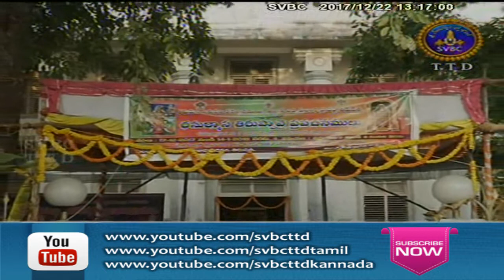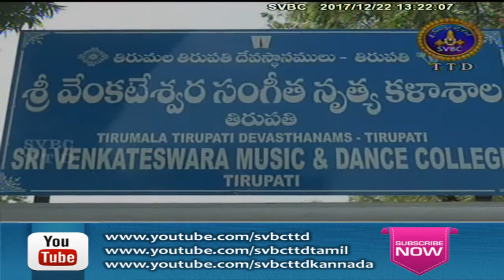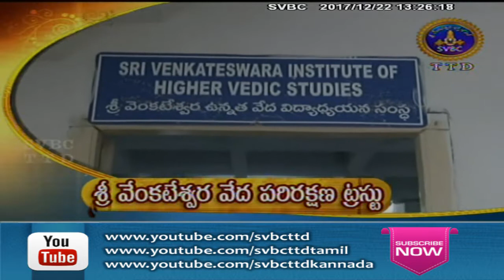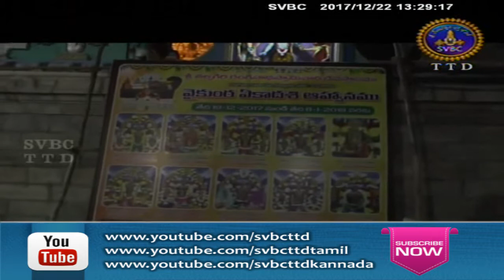Adhyatmika Viseshalu | 1 Pm | 22-12-17 | SVBC TTD